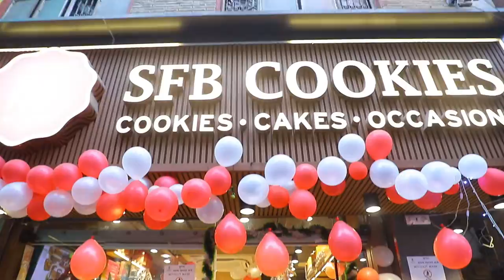Thanks everyone for celebrating Christmas 🎄 With US